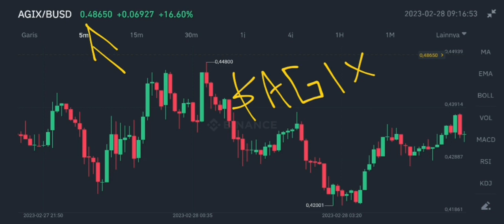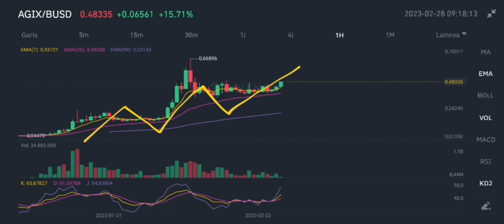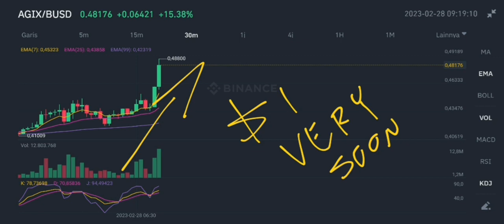AGIX COIN FINALLY RALLY AGAIN IN FEBRUARY 2023❗ SINGULARITYNET UPDATED ANALYSIS❗ KEY MOMENT FOR AGIX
agix coin finally rally again in february 2023 singularitynet updated analysis in february 2023